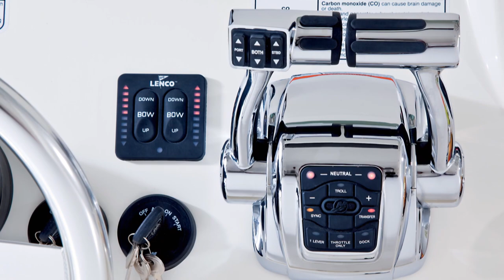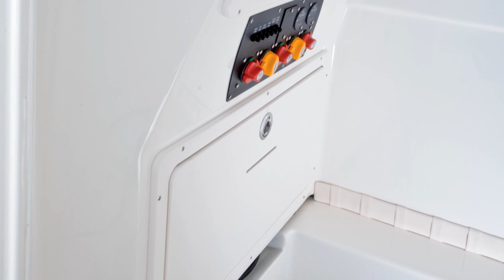MAKO Boats: 2015 284 CC Offshore Fishing Boat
MAKO Boats: Inshore, Center Console, Dual Console and Walk Around / Cabin saltwater models.